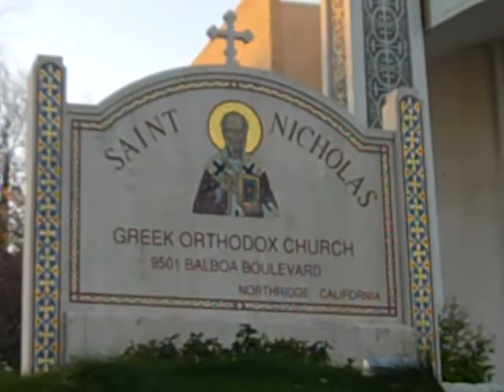Unlicensed Illegal Alien Drivers / Los Angeles / Impound / Police Commission / John Ken KFI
Don Rosenberg and other Californians spoke out against the LAPD's new policy of declining to tow and impound the automobiles of unlicensed (and commonly undocumented immigrant) drivers in Los Angeles. Chief Charlie Beck will now let unlicensed drivers contact someone w/ a license to come drive their cars away. Mayor Villaraigosa has stated he believes this is fairer to the "immigrant community."